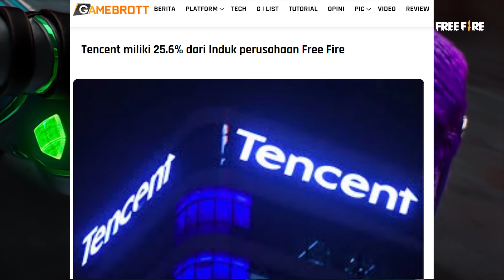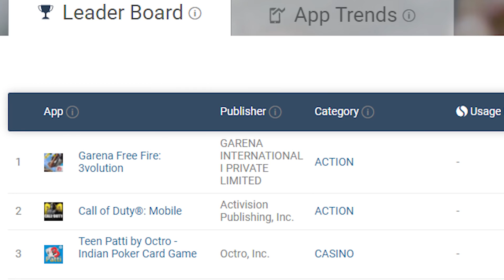Kesuksesan Garena Free Fire Justru Membawa Keuntungan Buat Developer PUBG Mobile!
PUBG Mobile dan Garena Free Fire adalah dua game yang selalu bersaing dan jadi ajang debat bagi penggemarnya. Tapi tahukah kalian kalau sebenarnya sebenarnya kesuksesan Garena Free Fire justru membawa keuntungan untuk developer PUBG Mobile.

Terima kasih buat yang sudah donasi:
FA Purawan: Rp.100.000,-
Gani Maulana Ilmianto: Rp.10.000,-
Stern: Rp.10.000,-
Celleven: Rp.10.000,-
RYA: Rp.10.000,-
Agagem: Rp.30.000,-
M. Latief. M: Rp.15.000,-
Seseorang: Rp.20.000,-
Starshark.id: Rp.25.000,-
Zeina: Rp.10.000,-
Andri.T: Rp.20.000,-
Rastra Tama: Rp.10.000,-
Erna Indasari Rp.10.000,-
Damar Rp.10.000,-
Zeina Rp.10.000,-
Ningtea: Rp.10.000,-
Konveksi Sukabumi: Rp.50.000,-
Kulikuliku: Rp.10.000,-
Ellen: Rp.10.000,-
Hwang: Rp.10.000,-
Anisa Keyla: Rp.10.000,-
Agung Setia Budi: Rp.5000,-
Mawar Fitriyah: Rp.10.000,-
Rahmat Firdaus: Rp.10.000,-